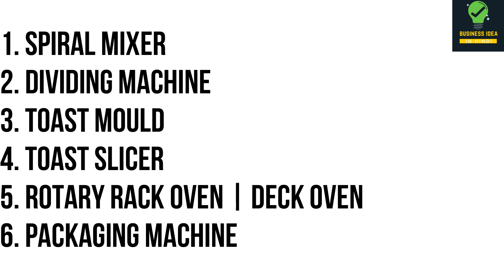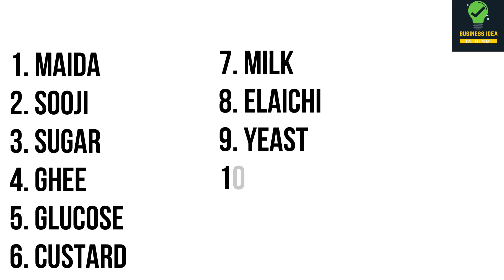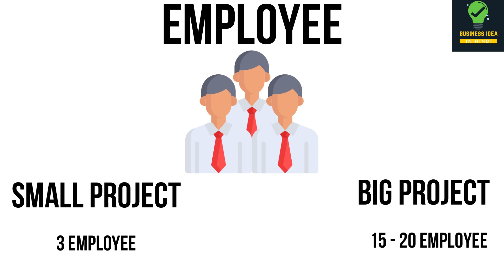Rusk Making Business | Toast Business Plan | New Business Ideas 2020 | Small Business Startup Ideas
Rusk Making Business | Toast Business Plan | New Business Ideas 2022 | Small Business Startup Ideas

How to start Rusk Making Business or Toast Making Business this is the best business ideas, Rusk is a very high demand business in India

1. Demand of rusk or toast business in india
2. Rusk making machines
3. Raw material use in rusk
4. Licenses and document in rusk business
5. Rusk Business Markerting
6. Rusk Business Sales and Distribution

My name is Rahul Chhari, I have started this channel for helping people who have desire to start their own business in 2022, I spread business ideas in the Hindi language which Help people to start business in India and I have covered a profitable business idea in India where Indian economy can grow with the help of MSME.

 please support to the Business idea in Hindi to reach out to the people